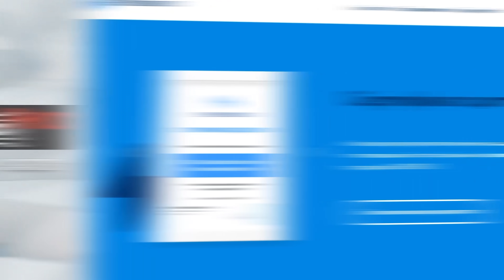ТОП 13 Преимущества Электроскутера Citycoco VS бензиновых мопедов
Рассмотрим главные преимущества ЭЛЕКТРОСКУТЕРОВ перед БЕНЗИНОВЫМИ собратьями. Электрический скутер против бензинового.

Меню видео:
00:00 - Анонс видео топ 13 преимуществ электроскутера перед бензиновым.
00:28 - Розыгрыши электроскутеров в 2021 году
01:43 - 1е преимущество Простое управление электроскутера
02:27 - 2е преимущество электроскутеров Отсутствие вони, гари и грязи.
03:22 - 3е преимущество Хранение в жилых помещениях
04:10 - 4е преимущество Тишина электроскутера
04:38 - 5е преимущество электрического мопеда Электроэнергия в 10 раз дешевле бензина
06:13 - 6й плюс электроскутера Эксплуатация в производственных помещениях и экологически чистых зонах
06:35 - 7й плюс электробайка многозадачность в использовании
06:58 - 8е преимущество электробайка Отсутствие ТО
07:28 - 9е место топ электроскутеров Экономия прири отсутствии налогов и постановки на учет
07:40 - 10е преимущество электроскутера Любое водительское удостоверение
08:07 - 11е преимущество Экономия на страховке
08:42 - 12е преимущество электробайка небольшой вес
09:14 - 13е преимущество citycoco Не греется, не обжигает ноги.
09:40 - Преимущества в будущем, возможно и в нашей стране на опыте соседних стран.
11:19 - Где купить? Магазины Дилеров.

Адрес: г. Москва, Алтуфьевское шоссе, д. 37, стр. 1